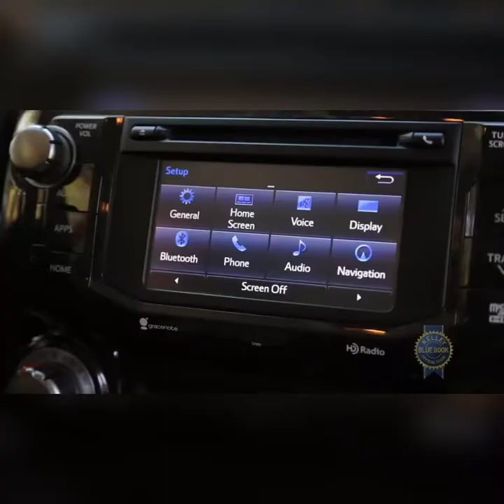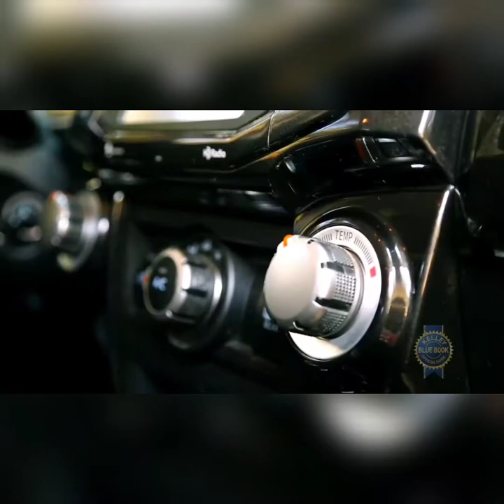La verdad del Toyota 4Runner 2019/Razones para no comprarla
La toyota 4Runner ha sido un de los 4x4 más históricos de todos, pero los años han pasado para la última generación y aquí te enseñamos las razones por la que no debes comprar una.